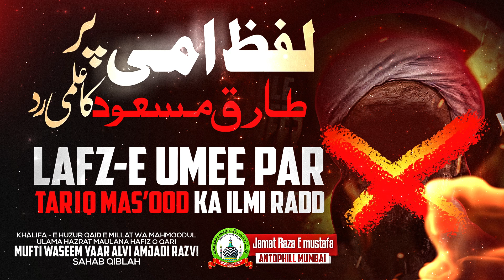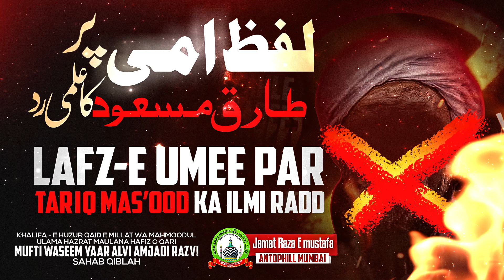Lafz-e Umee Par Tariq Mas'ood Ka Ilmi Radd | Mufti Waseem Yaar Alvi | jrm Antophill